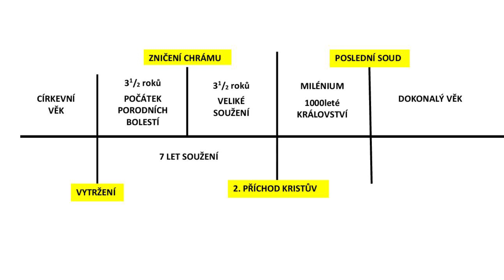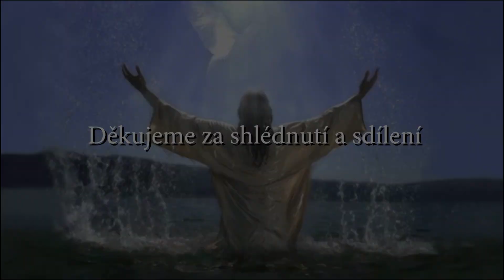Přišel čas " Vytržení "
Ozve se burcující povel, hlas archanděla a Boží polnice, sam Pán sestoupí z nebe a tedhy jako první vstanou mrtví v Kristu. My živí budeme spolu s nimi uchváceni do oblak vstříc Pánu, potom už budem s Pánem navždycky. Povzbuzujte se navzajem těmito slovy. 1 Tes. 4.16-18